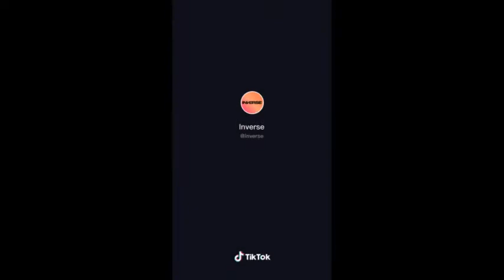කෙල්ලෝ නම් ඇත්තට | Sri lankan funny video